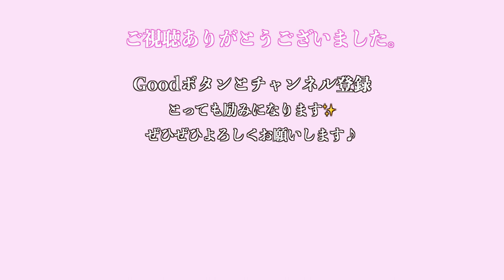木綿のハンカチーフ/太田裕美【ピアノ弾き語り】cover by 梅園ユウナ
こんにちは✳︎元BARNZの梅園ユウナ（うめぞのゆうな）です。

決して歌が上手い訳でも声量がある訳でもありませんが、
ゆるりと弾き語り動画などをUPしていけたらと思います(*^_^*)

今回は弾き語り第三弾として、
太田宏美さんの木綿のハンカチーフをカバーしました。

初めて歌詞を見たときに衝撃を受け、そこからずっと大好きな曲です。
最後にようやくタイトルの意味が分かりますよね。
そして悲しい曲なのにポップなアレンジで歌うところに、より切なさを感じます。
（私はピアノで切なく弾いてしまいましたが^^;)

作詞は松本隆先生、作曲は筒美京平先生という素晴らしいお二方。ぜひ太田裕美さんバージョンも改めて聴いてみてくださいね。

〜梅園ユウナ〜

GOODボタンやコメント、めっちゃ嬉しいです( ´ ▽ ` )

経歴

2歳   お風呂に入りながら歌を作るようになる
3歳   音楽教室に通う（楽譜を読むのが苦手で耳コピを覚える）
9歳   作詞作曲を始める
15歳 ライブ活動を始める
18歳 音楽大学のポピュラーヴォーカルコースに入学する
21歳 音楽事務所に入りソロ活動をする
22歳 CDデビューをする
22~25歳  歌詞提供やバックコーラスで活動
25歳 音楽ユニット「BARNZ」のキーボード＆コーラスとして活動開始

現在は事務所を辞めて、のんびりと暮らしています。